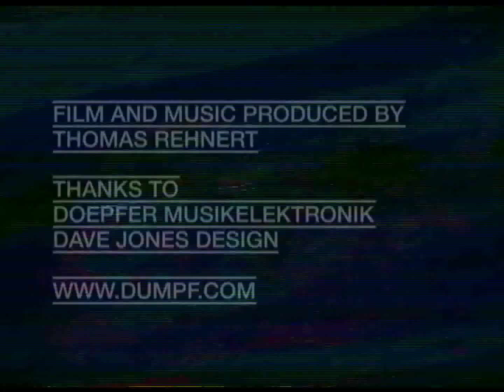THOMAS REHNERT: WHIP HAND (2013)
Thomas Rehnert: analog modular synthesizer and modular videosynthesizer

Thomas Rehnert lives and works in Berlin. He was deeply influenced by the European free jazz of the 1970s, and in West Berlin in the 1980s he played percussion in various punk bands. In the world of punk and experimental music of these years, he began to occupy himself with electro-acoustic music, machine music and automata. From then on, his interests shifted more and more towards new and improvised music. He built his own percussion sets and on these developed his own playing techniques and improvisation concepts. He expands his acoustic percussion sounds by means of live electronics.

For several years, Thomas Rehnert has been building autopoietic sound machines from analogue modular systems. Thus the studio has become a place of production. As a percussionist, he performs in ensembles both large and small, and is active in various cross-media projects (theatre / film / radio / visual arts). He works as a composer, percussionist, programmer and sound designer in the field of new music, in collaboration with sound artists, ensembles, soloists, composers and organizers.